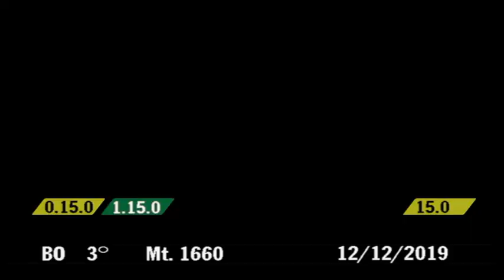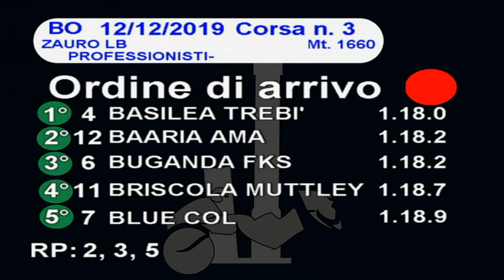2019 12 12 | Corsa 3 | Metri 1660 | Premio Zauro Lb